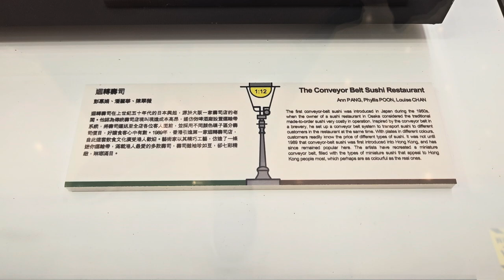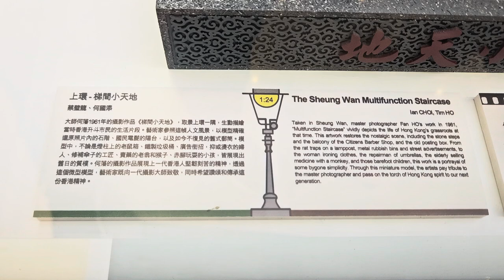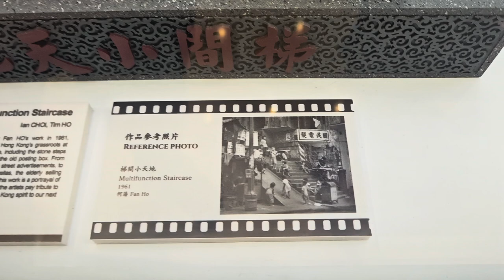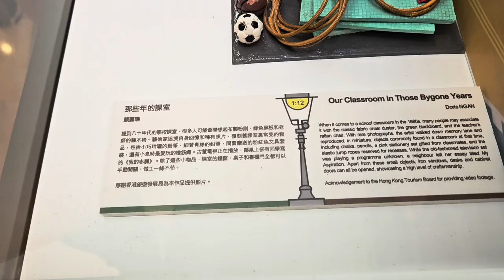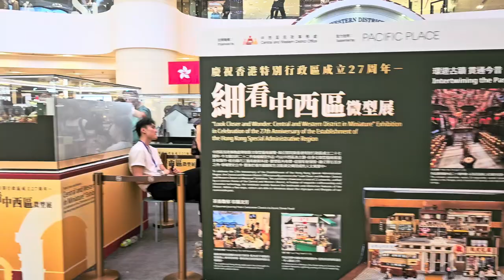《細看中西區微型展》慶祝香港特別行政區成立27周年 (2) - 2024年07月06日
錄影日期:2024年07月06日
錄影器材:Samsung Galaxy S23+ 5G
剪輯軟件:iMovie (Apple macOS)
影片解像度:1920x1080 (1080p,Full High Definition)
影片長度:7分31秒